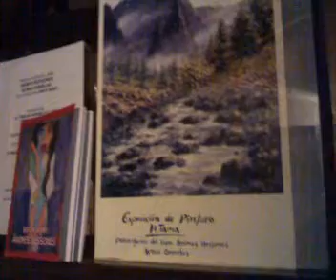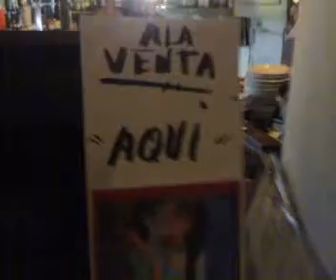Presentation of the book "ANIMES BESSONES" of the writter BINTA NDAO IN "LA TASCA DE PACO"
The singer DAVE is singing MY WAY...Wonderfull
Heriberto TAPIA paints the book ANIMES BESSONES of BINTA NDAO, it is very lovely
And you can see it here...